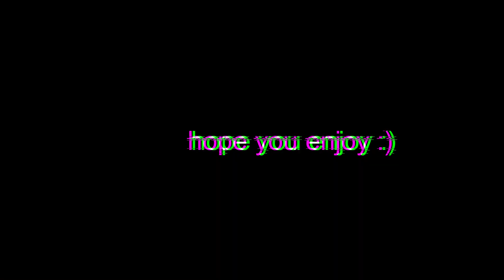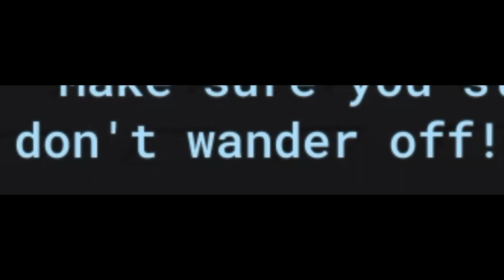A Roblox Horror Game Disguised As A Obby...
In this video, I will play a roblox horror game disguised as a obby. And the name of this game is called "A Stereotypical Obby" I hope everyone enjoys this video!

Thanks to:
Noble Nick Gaming
Pauliochi
Rockstar 18
Tanner Sharp
Zack
Nolan
Cereal
Lemon
Dre